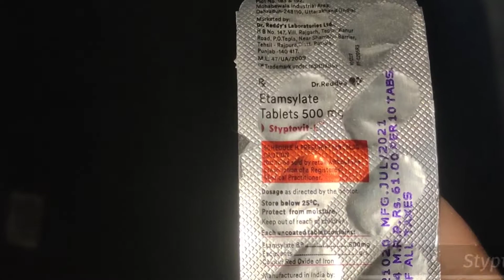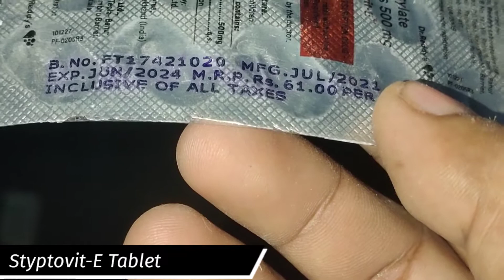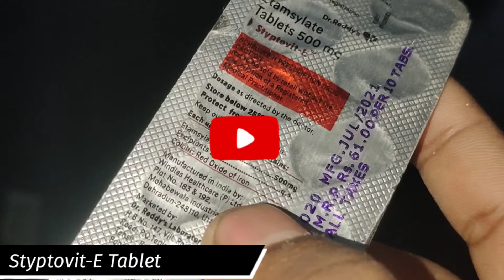Etamsylate Tablet 500 mg||Styptovit-E Tablet Review,Uses, Benefits And More||Helpful In Bleeding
Styptovit-E Tablet Review

Ethamsylate Uses
Ethamsylate is used in the treatment of bleeding. It is used to prevent or reduce bleeding in conditions like abnormal blood loss during periods and dysfunctional uterine bleeding. It also prevents or reduces bleeding during, before or after delicate surgeries.
How Ethamsylate works
Ethamsylate is a haemostatic medication. It works by increasing the ability of platelets to stick together and form blood clots. It also helps control bleeding from tiny blood vessels (capillaries).
Common side effects of Ethamsylate
Injection site reactions (pain, swelling, redness), Skin rash, Headache, Nausea, Vomiting, Diarrhea